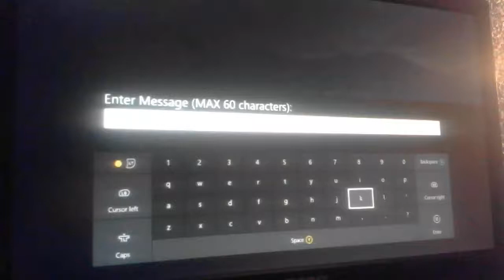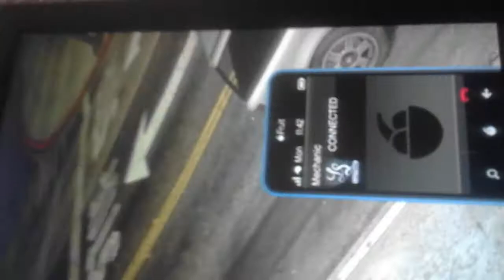Tradhetia e shokut & Njekja e shokut